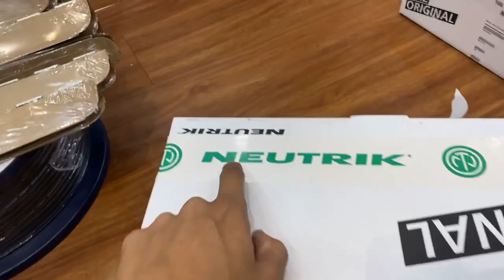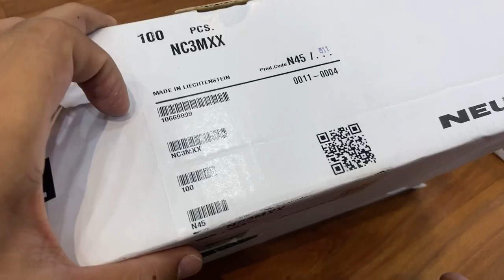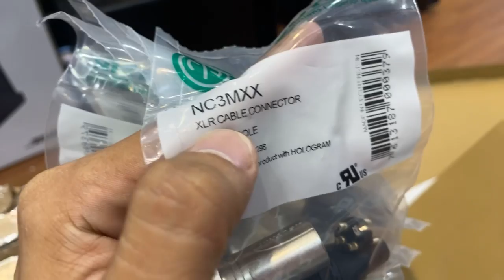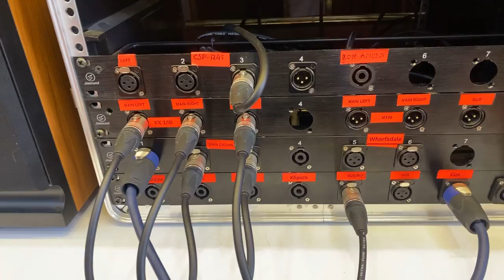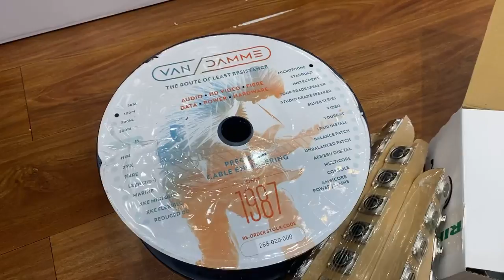Phụ kiện âm thanh: Neutrik chính hãng | Jack Canon Đực Cái | Jack RCA | Jack SpeakON loa ..